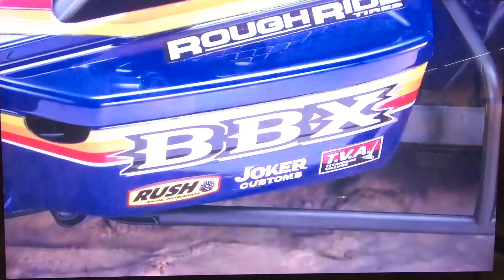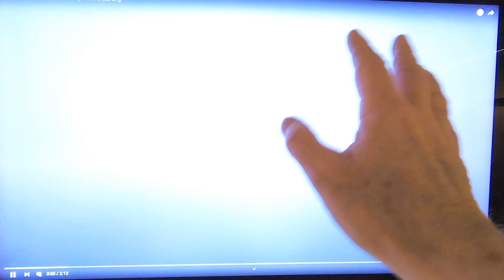BBX project update. Big step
This short video to update you about my BBX project. This week great news:
 I received money for real and ordered the Kit. Thanks to the contributors and up to the next! Ciao
MY PAY PAL ADDRESS: